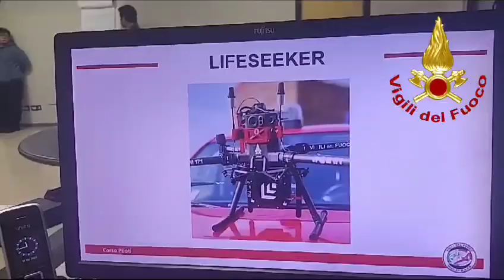Vigili del Fuoco seminario info